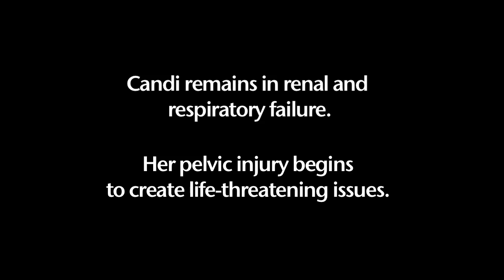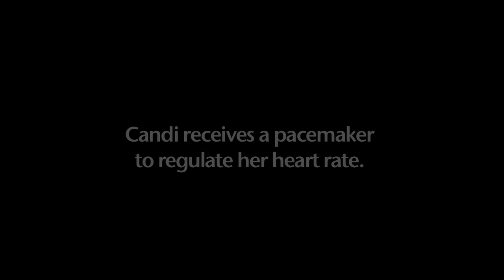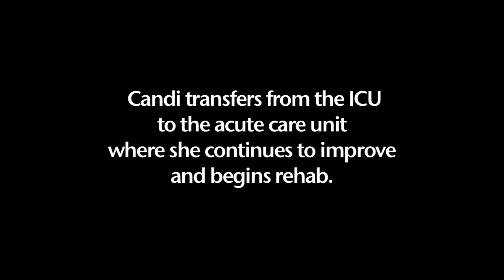The Candi Spraggins Story: VCU Shining Knight Trauma Gala 2014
In 2013, Candi Spraggins suffered life-threatening injuries after her van crashed as she was on her way to work. The next four months challenged her will and her family's strength. It also mobilized a cadre  of medical experts from the first responders who treated her in the field, to the therapists who helped her recover and go home.

The VCU Medical Center is Central Virginia's only Level I trauma center.